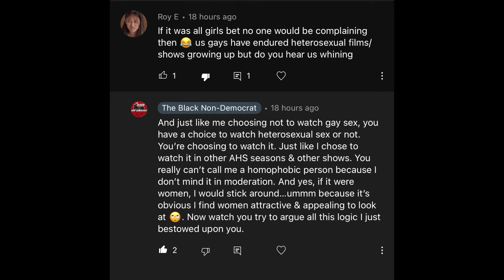Gay Men Claim They're Forced To Watch Straight Sex In Movies & TV + Why I'm Not Watching AHS NYC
GAY MEN CLAIM THEY'RE FORCED TO WATCH STRAIGHT SEX IN MOVIES | On today's video we're discussing how gay men think they're forced to watch straight sex in movies and tv shows. I put out a video sating why I'm not watching AHS (American Horror Story NYC ) and I received a lot of hate from gay men because I did not want to watch gay men having sex. Now these men are saying since they're forced to watch straight sex, I should't mind watching gay sex. I give my commentary on this and more.

I Was Shamed For Not Wanting To Watch Gay Sex In American Horror Story NYC | I Was Called Homophobic

Why Im Not Watching American Horror Story LGBTQ Themed S11 | I Dont Want To Watch Gay Men Having Sex

CHECK OUT OTHER EPISODES THAT YOU MAY LIKE BELOW:

What Is A MAP Flag & Why This Is So Dangerous To Children | Does The LGBTQ+ Support These People?

Why Majority Of Black Voters Are Democrats | Lyndon Johnson Said They'll Vote Democrat For 200 Yrs

Kevin Gates Goes Off On BLM | Was He Wrong About Black On Black Violence & Hate For Each Other?

Liberal Media CNN Blames WNBA Pay Gap For Brittney Griner Drug Arrest That Led To 9yrs In Prison

Black Woman Arrested By Atlanta Police For Not Signing Ticket "I'm Not Here To Play Games With You"

Most Black People Voted For Obama Because He Was Black | How Democrats Placates The Black Community

Proof Joe Biden Is Racist | Says Black Men Are Super Predators In Democratic Lead 1994 Crime Bill

How The Democratic Party Manipulated Black People Using The Liberal Media To Control The Black Vote

Why Ice Cube's Contract With Black America Was Not Supported By Democrats In The Black Community